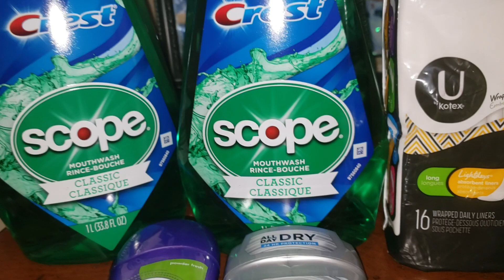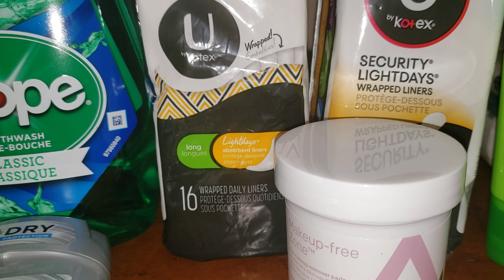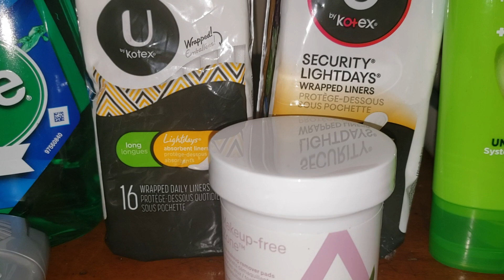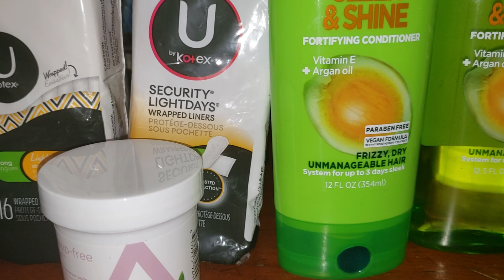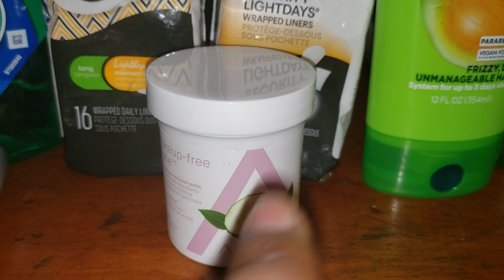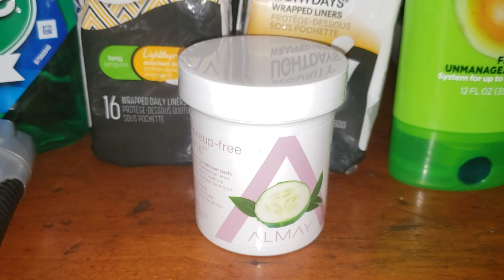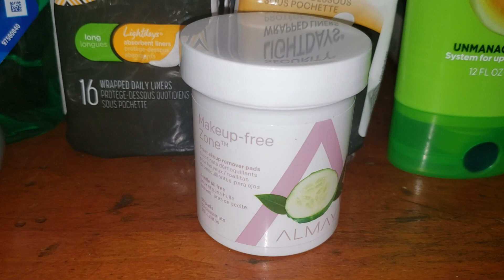COMPRA EN CVS 9/8-9/14|Randee Saves